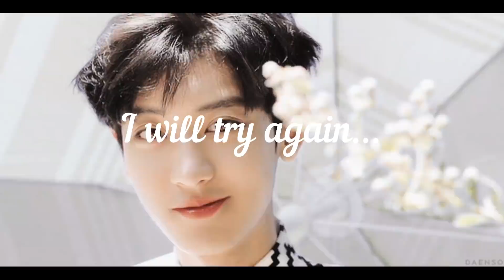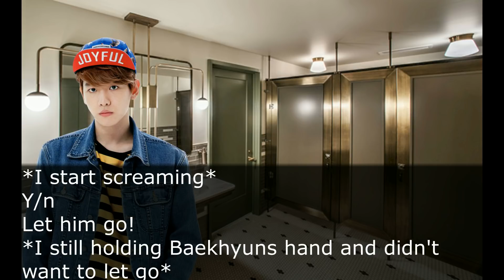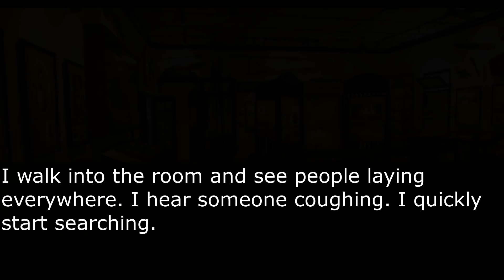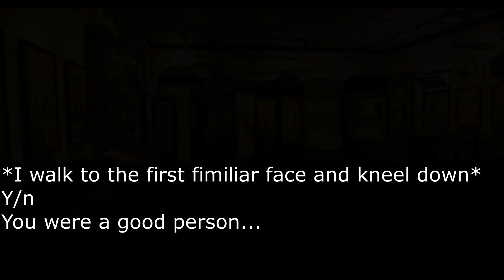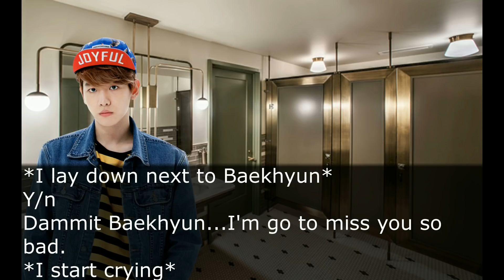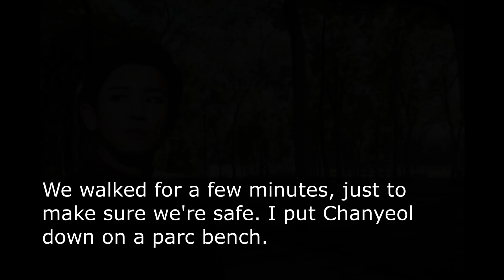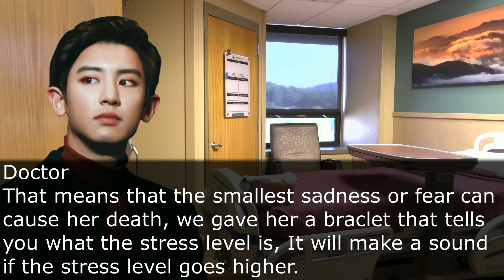Exo FF /choices/ ep. 2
Everyone enjoy this ff, Thank you all for the support! Love you all so much! :3